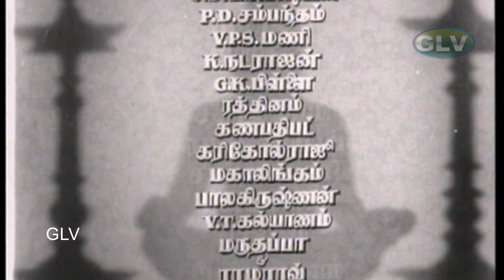அனைத்தும் ஆண்டவன் கைராசி பாடல் | anaithum andavan kairasi song | seerkazhi govindarajan Hit songs .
Movie : Kairasi
song : "Anaithum Andavan Kairasi"
singers : Sirkazhi Govindarajan
Lyrics : Kothamangalam Subbu .